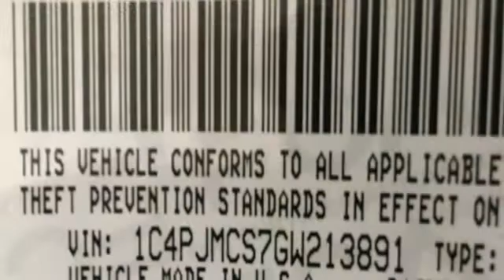Used 2016 Jeep Cherokee Lansing IL Orland Park, IL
Year: 2016
Make: Jeep
Model: Cherokee
Trim: Latitude
Engine: 3.2L V6
Transmission: 9-Speed 948TE Automatic
Color: Black
Interior: black
Mileage: 41791
Stock #: PFD5474
VIN: 1C4PJMCS7GW213891
Brilliant Black Crystal Pearlcoat 2016 Jeep Cherokee CARFAX One-Owner. ABS brakes, Alloy wheels, Compass, Electronic Stability Control, Illuminated entry, Low tire pressure warning, Remote keyless entry, Traction control.brbrRecent Arrival! KBB Fair Market Range High: $19,816brbrFor your peace of mind, we have included over 35+ photos, for you to judge the condition yourself. As you do your comparison shopping, you will see Napleton River Oaks Honda offers some of the best values in the market. We will provide you a Carfax, Comprehensive Vehicle Inspection, and a market report on how we arrived at the price. 17220 Torrence Ave Lansing, Ill 60438. Serving the Greater Chicago, Il Area. Out of town buyer's free pick-up at the airport. We can help arrange delivery right to your front door too! Plus tax, title, license, and Napleton certification fees.

Napleton River Oaks Honda has a state of the art service department with highly trained ASE Certified mechanics and service technicians.

Our state of the art facility has some of the best equipment in Chicagoland and Northwest Indiana, and we can find your problem in seconds compared to a shade tree mechanic. It doesn't matter if you just need an oil change, a tire rotation or a front end alignment. We can handle it all while you relax on our spacious customers lounge.

Address:
17220 Torrence Ave
Lansing IL Orland Park, IL 60438